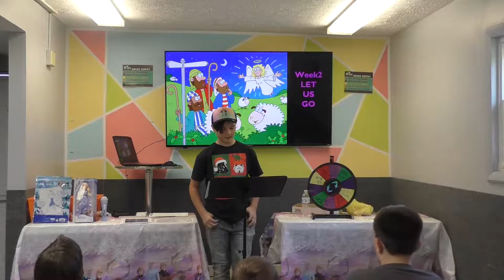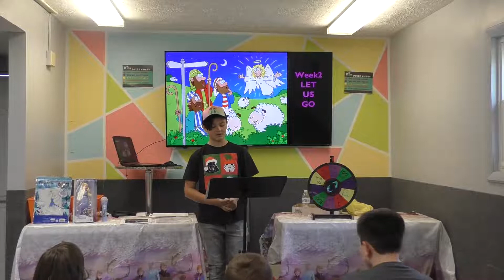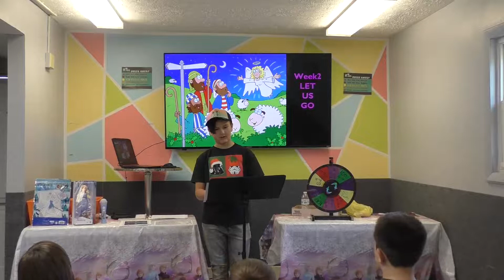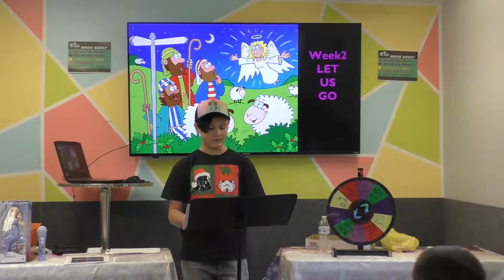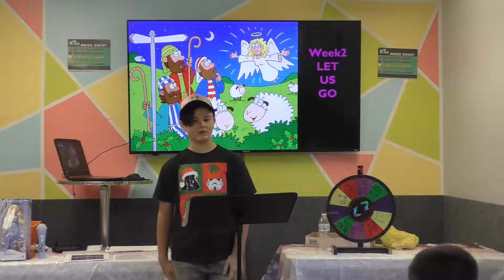Hill Kids Week 2 Unfrozen "Let us Go" Ministering Boston Walden 12/12/2021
Week 2 of our unit Unfrozen Do you Want to Meet A Savior.
Boston Walden Ministering for the first time "Let Us Go"